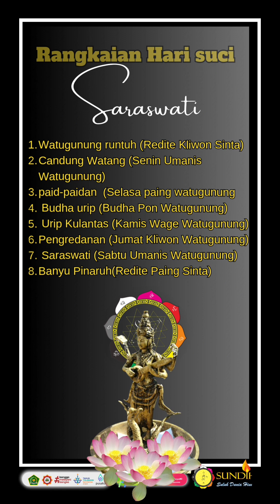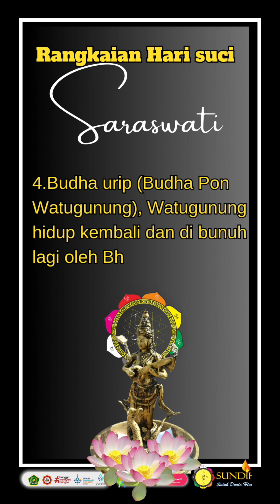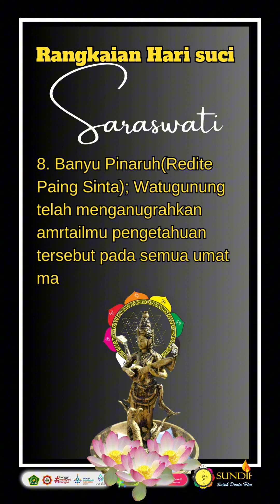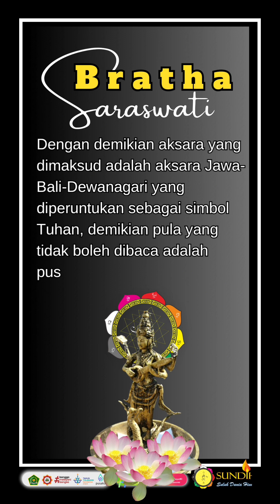Rangkaian Perayaan Hari Saraswati